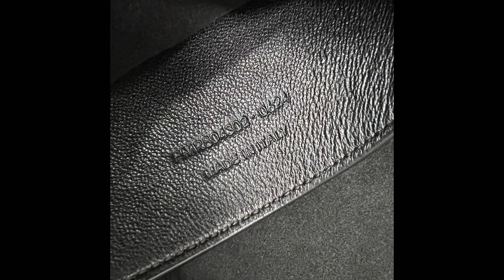생로랑포숑백